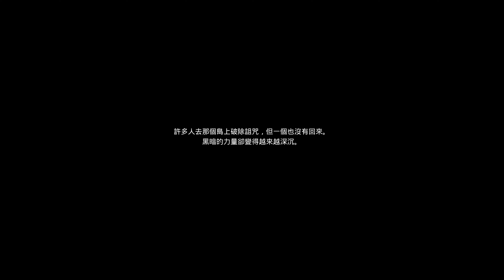《無路之旅》《人跡未至.》[繁中] The Pathless《无路之旅》#1【糖吵栗子】◦PC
😀*Genre(類型): 動作, 冒險, 解謎, 探索, 馴鷹, 女主角, 射箭, 跑酷, 開放世界.
*特色或關鍵字: 墮落精靈, 邊跑邊射.

EPIC